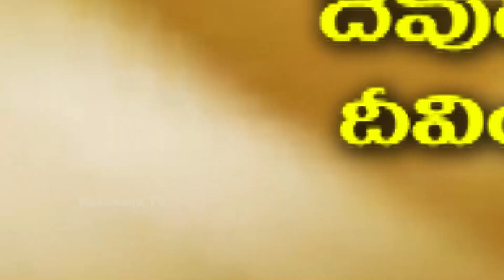Neti Sukthi ||నేటి సూక్తి